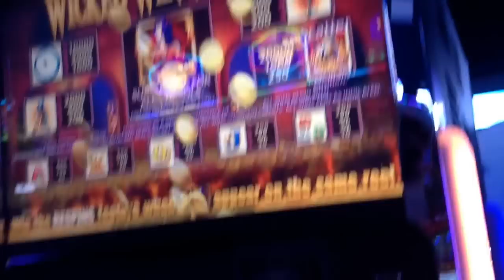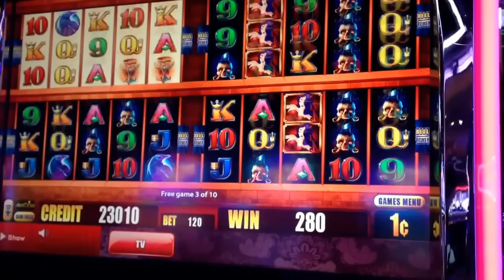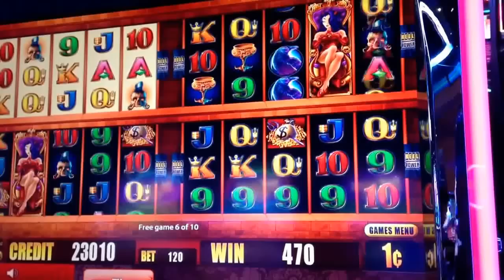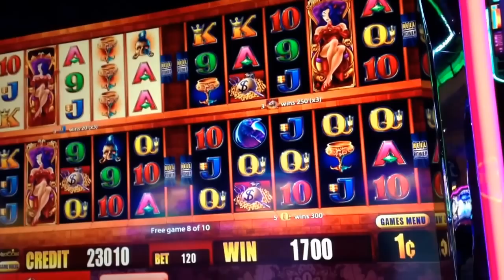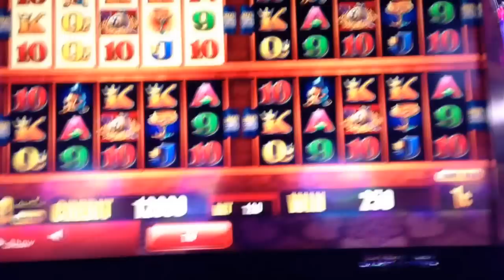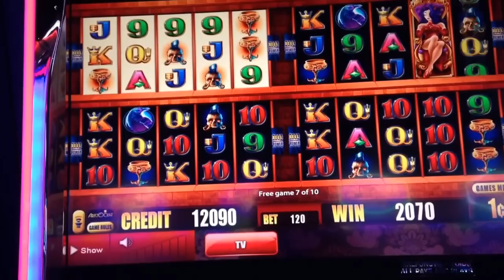My Wicked Winnings Legends Collection - Super and Mega Wins and 2 bonuses-Aristocrat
First time playing WW legends. I had a lot of fun